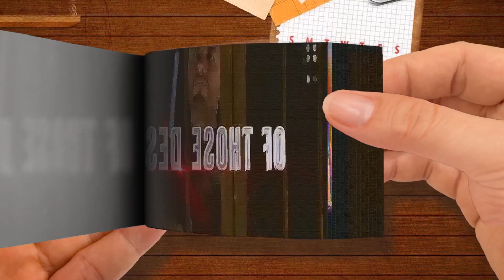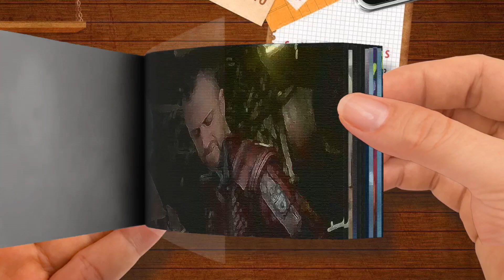Kraglin - Marvel Studios' Legends-Part 1 - Flip Book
Kraglin - Marvel Studios' Legends-Part 1